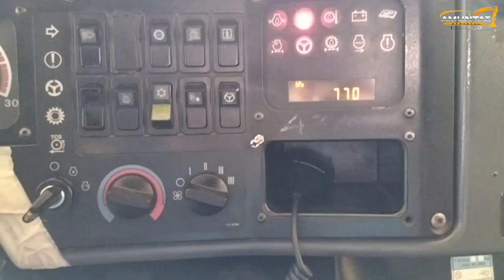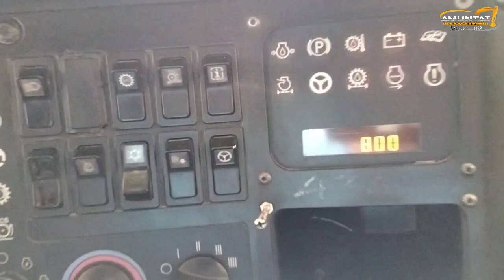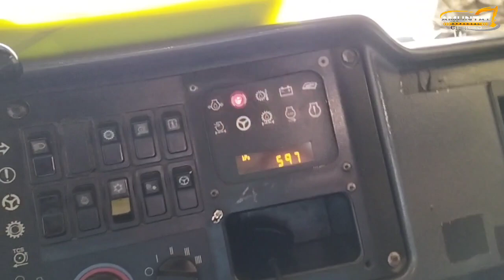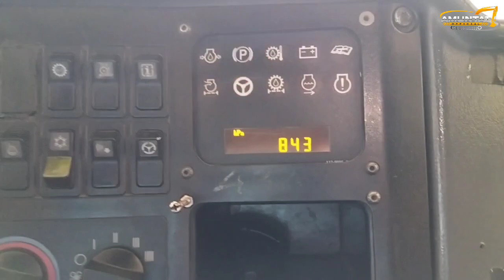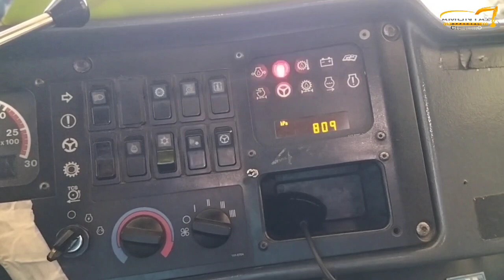Cara mengatur tekanan angin keluar pada alat berat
Cara mengatur tekanan angin keluar dari kompressure alat berat